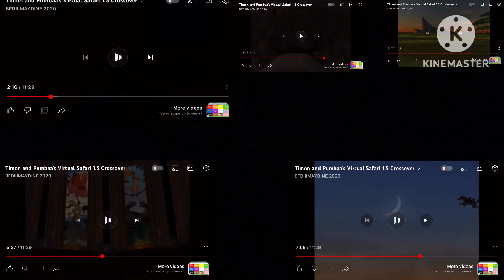Which one of these cheers are better virtual safari crossover version